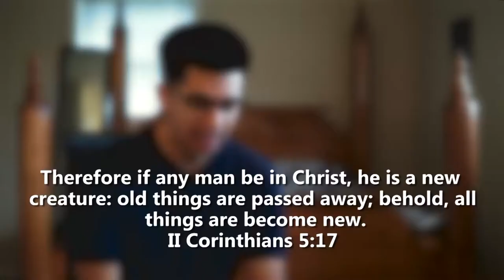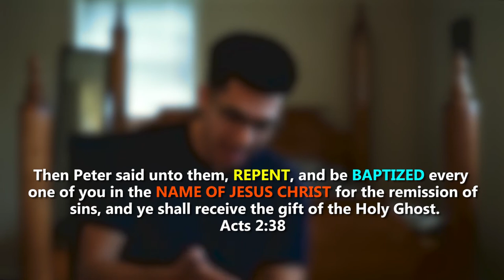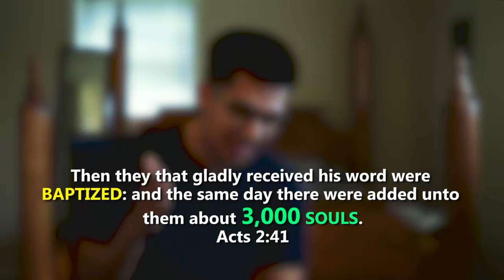WHAT IS BAPTISM || APOSTOLIC REACTION VIDEO || DAILY MOP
What is THE DAILY M.O.P. ?
Just like with any good mop you use it to clean dirty floors WE can do the same with word of GOD. These powerful small messages we are cleaning our minds more & more with the holy inspired written words!

God Bless!

Revelation 2:7

 || APOSTOLIC ||